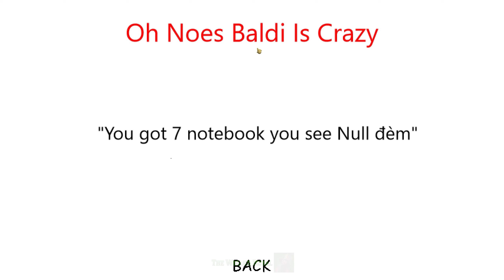Voice is 💀 | Baldi's But He is Crazy [Baldi's Basics Mod]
Hello Everyone!! 🧙‍♂️
what the hell voice cringe?

mod creator